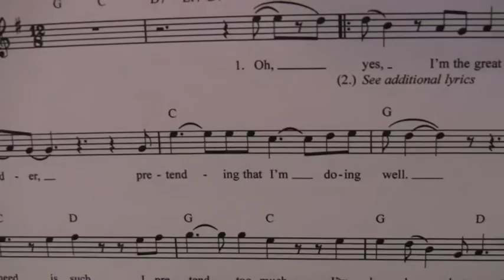The Great Pretender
Another R&B for Johnny's School of Rock. Check it Out.